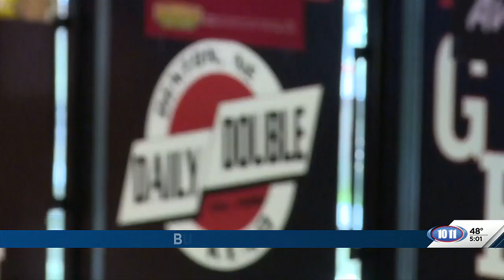Burglarized bars suffer $4,000 in damage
The Lancaster County Sheriff’s Office is investigating a string of burglaries south of Lincoln.